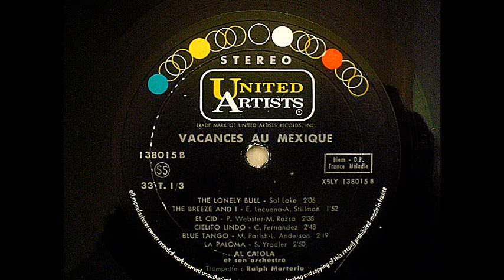Al Caiola & Ralph Marterie - The Breeze and I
Al Caiola y su orquesta junto con el trompetista Ralph Marterie y los coros
interpreta "La brisa y yo" de la suite Andalucia   (E. Lecuona)
Del disco "Vacances au Mexique"  edición francesa
editado por el sello UNITED  ARTISTS
Raro disco en el que Al Caiola y Ralph Marterie colaboran juntos
Al final del video hay una pantalla de enlace para escuchar otra canción del mismo disco
Al Caiola and His Orchestra with trumpeter Ralph and the choirs
interprets "The breeze and I" from the Andalucia suite (E. Lecuona)
From the album "Vacances au Mexique" French edition
released by the label UNITED ARTISTS
Rare album in which Al Caiola and Ralph Marterie collaborate together
At the end of the video there is a link screen to listen to another song from the same album